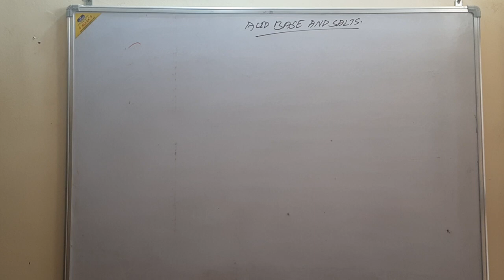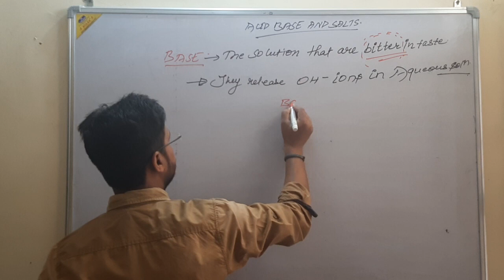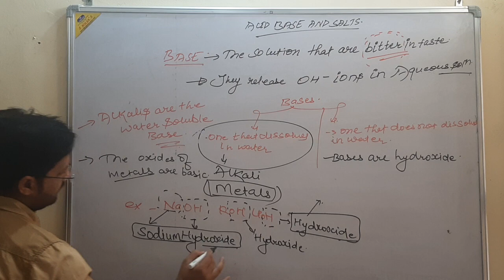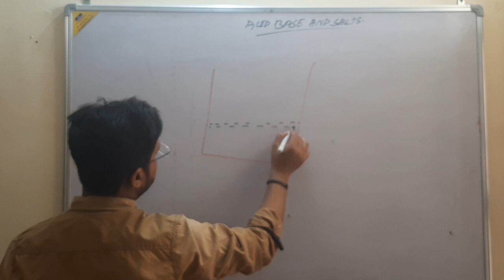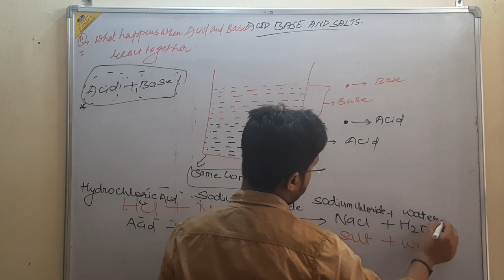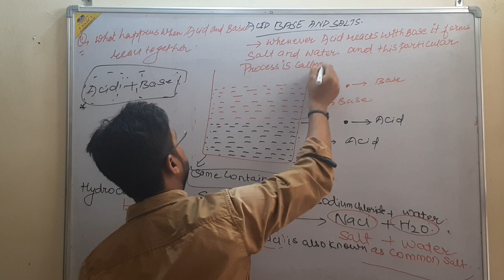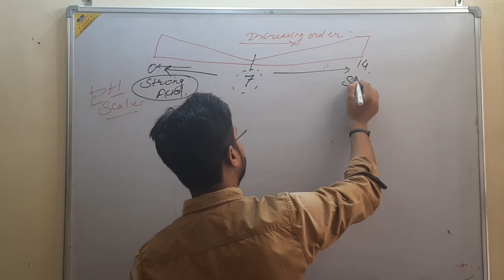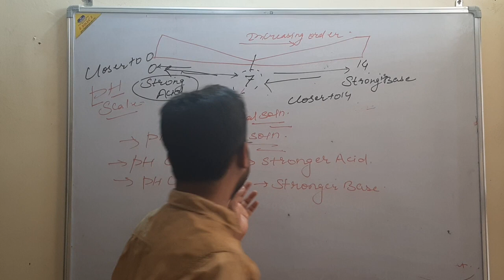Acid Base and Salts ch -5 Part -3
The Video Covers the Topic Of Base and also it describes Neutralization Reaction with Illustration
Happy Learning!!😁